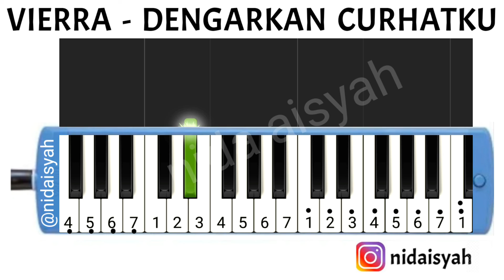NOT PIANIKA DENGARKAN CURHATKU